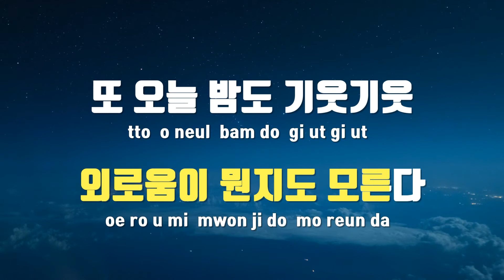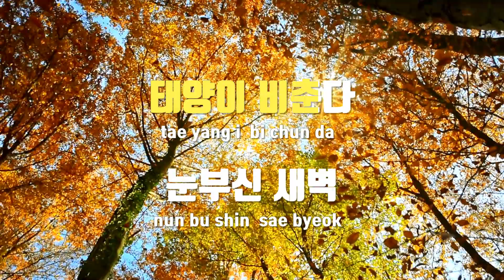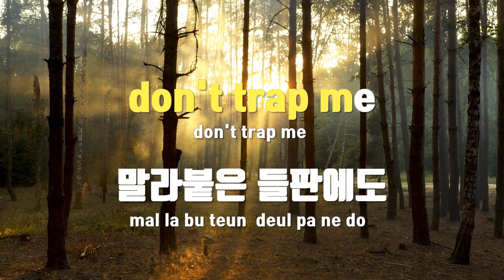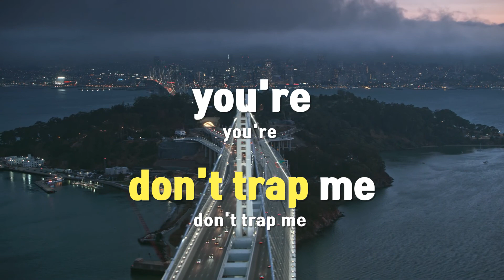[TJ노래방] Hyena - 여은(Jung Ji - Eun) / TJ Karaoke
Hyena(하이에나OST)  --  여은(멜로디데이)